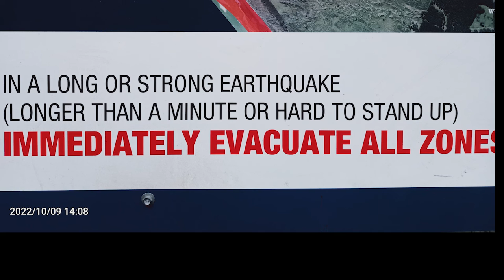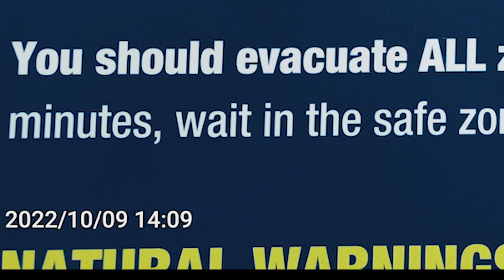Castlecliff Beach Wanganui sunset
New Zealand
Kai Iwi Beach, black sand beach
video by Neuage